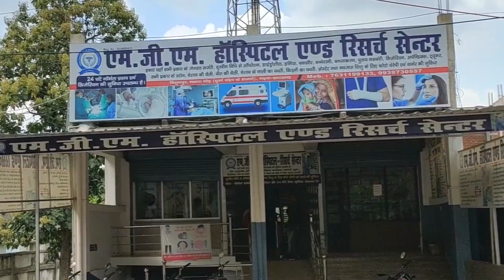सीएसपी संचालक के द्वारा धोखाधड़ी कर लाभुकों के खाते से पैसा निकासी करने का खुल गया पोल---